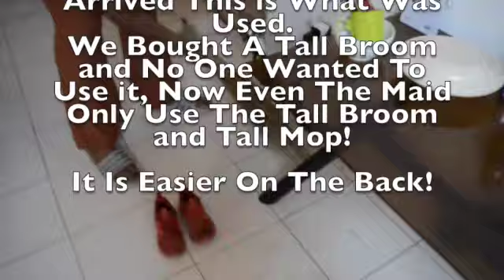Helping Build A Bed and Sweeping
Building with raw materials and a saw. See Simone sweep with a traditional African broom.